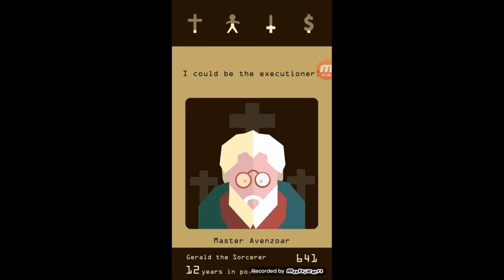I Re Caduti - Reigns Ep.2